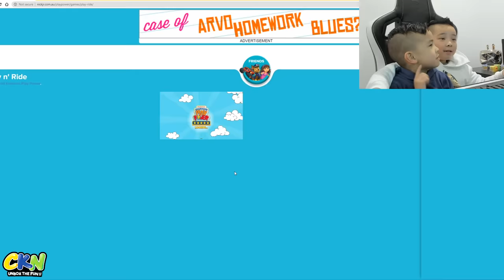Our Game On NICK Jr Website!!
Kaison and I checking out the NICK Jr website and we found a game of us on there. It is from our Calvin and Kaison's Play Power Show .
Check it out guys it is so much fun.